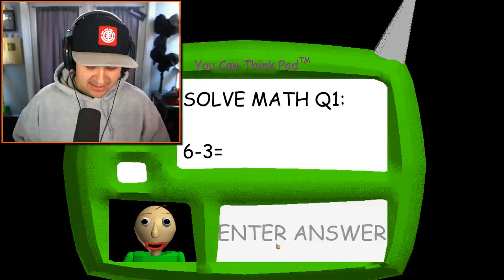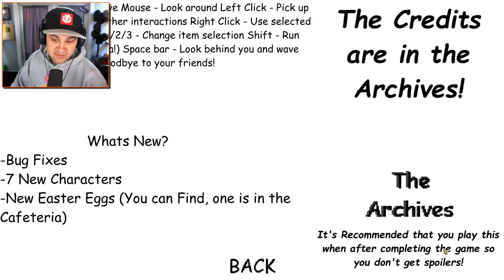BEAR Have Invaded Baldi's School... | Baldi's Basics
BEAR Have Invaded Baldi's School... | Baldi's Basics | Kindly Keyin